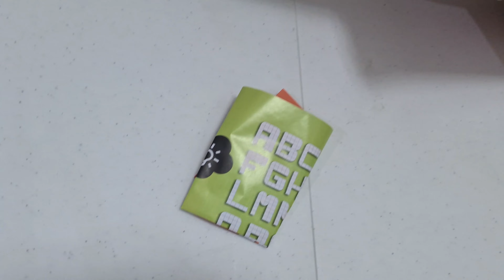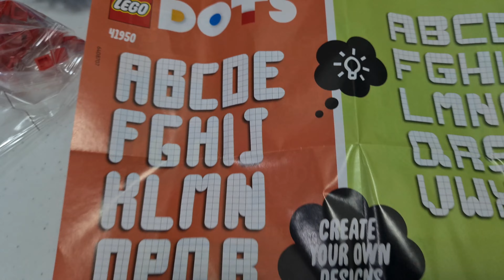Buka Kotak - 21 | Lego Dots